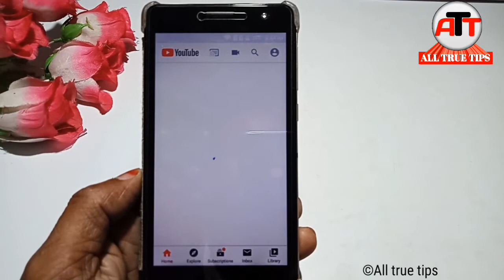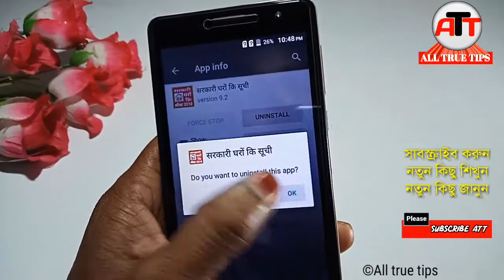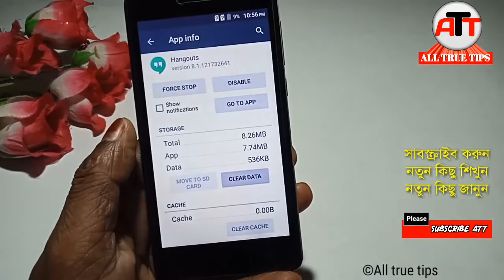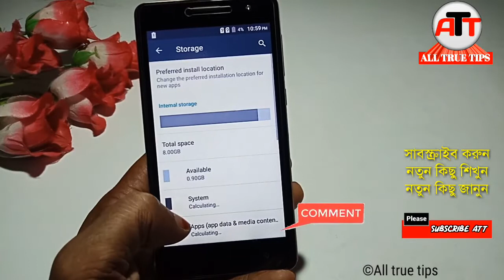মোবাইল স্লো কাজ করলে দেখুন | Slow Mobile make Fast | All True Tips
Hello friends,
                Ajker ai video tite ami dekhiyechi kivabe apnara  phone ke fast korte parben.
khub guruttopurno video apnader sotti kaje lagbe. Tai video ti puro dekhun.

How to super fast any android mobile Bangla, how to speed up your android mobile in Bangla, Bangla tutorial, Bangla Technical Knowledge, how to make fast any android mobile in Bangla, Bangla android mobile
How to super fast any android mobile Bangla, how to speed up your android mobile in Bangla, Bangla tutorial, Bangla Technical Knowledge, how to make fast any android mobile in Bangla, Bangla android mobile All True Tips